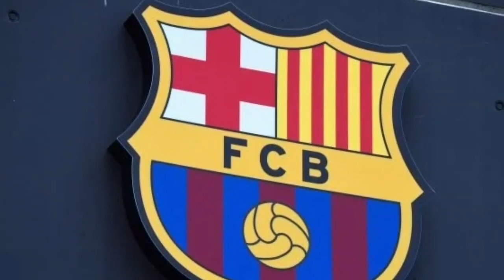Barcelona News Update Ft. Frenkie de Jong🥺| Lionel Messi😰 | MUST WATCH UPDATES